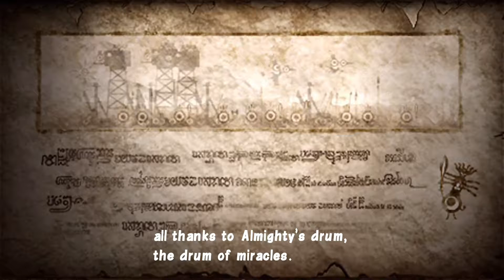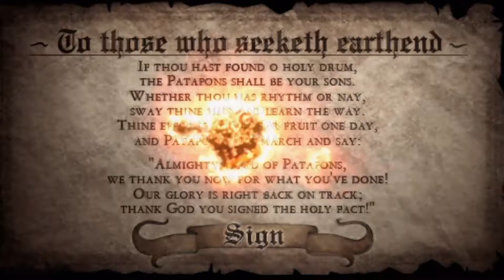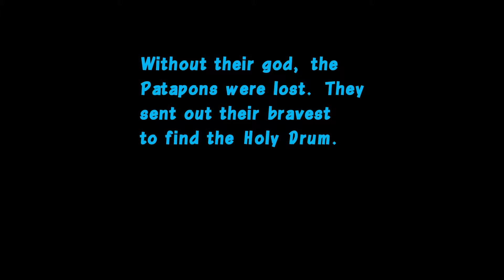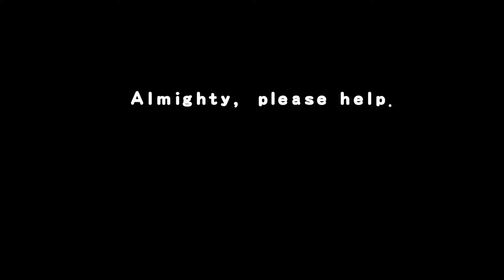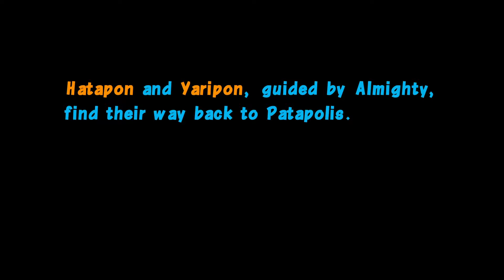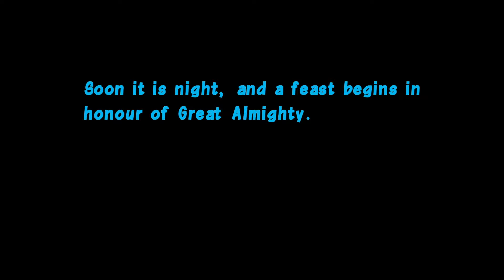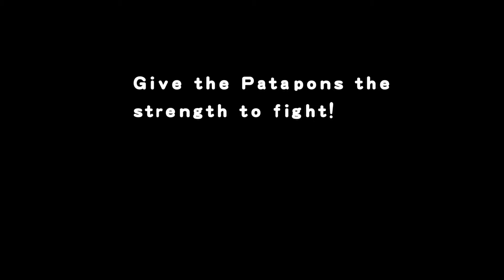EE - Patapon Remastered ülevaade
Patapon on mäng mis algselt ilmus 2008'ndal aastal PSP’le ja peale väikest visuaalset uuendust saab seda nüüd mängida 4K või 1080p resolutsioonis ka PS4 konsoolil. Tegemist on rütmil põhineva 2D platformer mänguga kus mängija ülesandeks on juhtida Pataponid lahingutesse vaenlaste armeede ja hiiglaslike koletiste vastu. Mängu tegevuses on olulised erinevad rütmid mida kasutada edasi liikumiseks, vastaste ründamiseks ja enda kaitsmiseks.

HINNE: 2/5